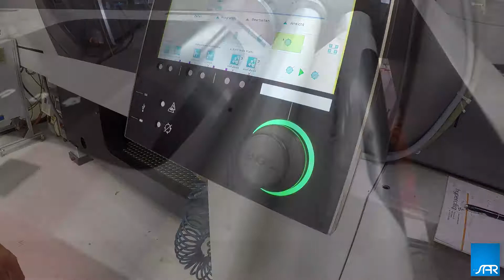SAR Kunststoffsysteme: IMD & IML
In-Mould Decoration und In-Mould Labeling für die Oechsler AG